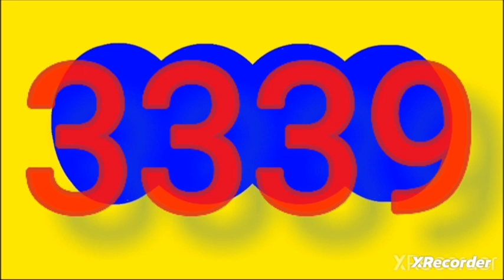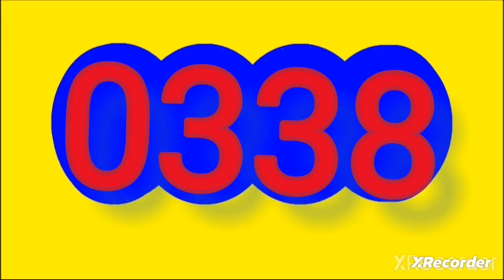RESULTADOS SORTEOS DE CHANCES de la tarde DEL miercoles 11 octubre del 2023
RESULTADOS SORTEOS DE LOTERIAS Y CHANCES DEL miercoles 11 octubre del 2023